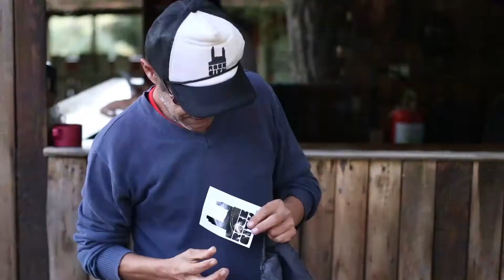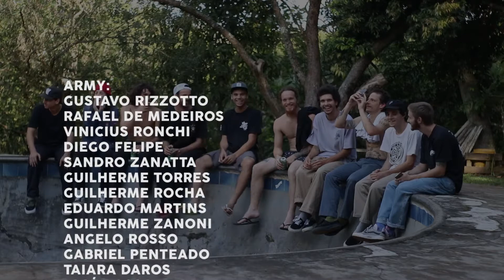Porks On The Road 2018 - Rock City Army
Nos dias 24 e 25 de Março, 2018, a Rock City Army pegou a estrada e foi em busca dos melhores picos de Skate no Rio Grande do Sul.

A primeira parada foi na Skate Park de Sapiranga, a equipe chegou cedo para filmar e fotografar boas manobras.

Na parte da tarde a equipe foi para Viamão, na Swell Skate Camp, onde montaram acampamento para encarar uma chuva sinistra, na manhã seguinte a chuva aliviou e rolou skate até o final de tarde.

Muita risada, alto astral, brincadeiras, churrasco, cerveja, e skate marcaram o acampamento.

Com uma diversidade de pistas e obstáculos a equipe tava estampada e andou de skate até a hora ir embora. Enfim, a Trip Rock City Army rendeu mais que o esperado, muita manobra, evolução e diversão em cima do Skate!

Confira no vídeo os melhores e piores momentos da Trip.